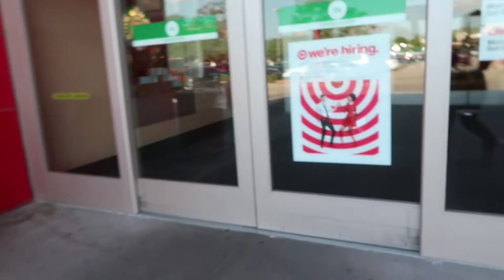DRIVING IN ANOTHER STATE!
Hey Everyone, I AM BACK!

Bounce Back - Xz.avier, ft. Kayon, artist from Chino Hills, CA